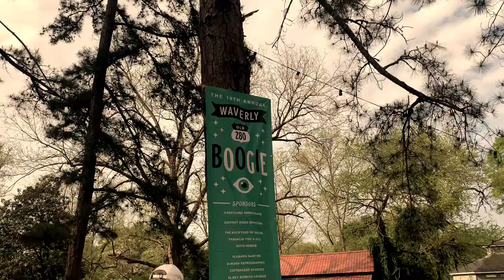Standard Deluxe- Waverly Alabama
Waverly Boogie

Song: Peace Blossom Boogy- The Babe Rainbow